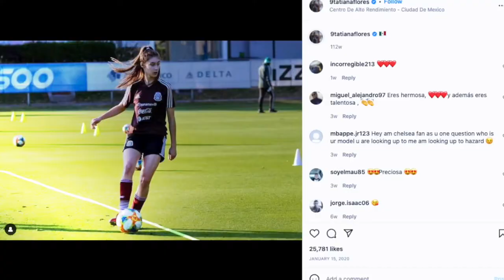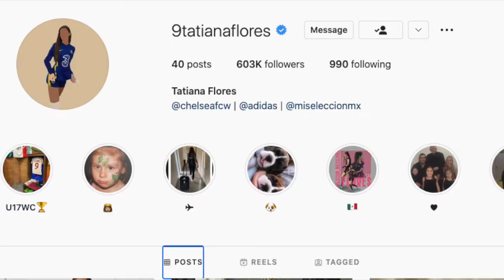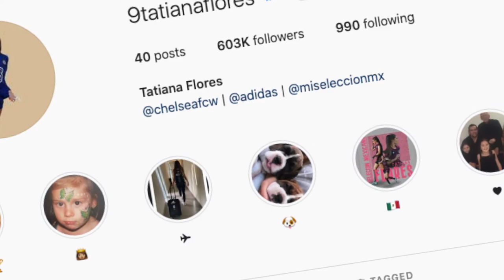¿QUIEN ES... TATIANA FLORES | LA JOYA DEL FUTBOL MEXICANO FEMENINO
Hoy hablaremos de la joya del futuro del futbol mexicano estamos hablando de tatiana flores la actual jugadora de chelsea de inglaterra, les contare todo sobre la futbolista mexicana tatiana flores quien se esta volviendo muy conocida tanto dentro como fuera de las canchas.